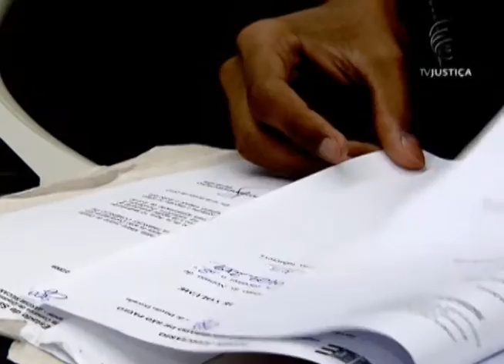Jornal da Justiça 1ª Edição - Mandado de Segurança (07/01/2016)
Em uma disputa entre a Caixa Econômica Federal e uma empresa em dificuldades financeiras, o Superior Tribunal de Justiça decidiu que o mandado de segurança pode ser usado para contestar decisão sem fundamento jurídico.